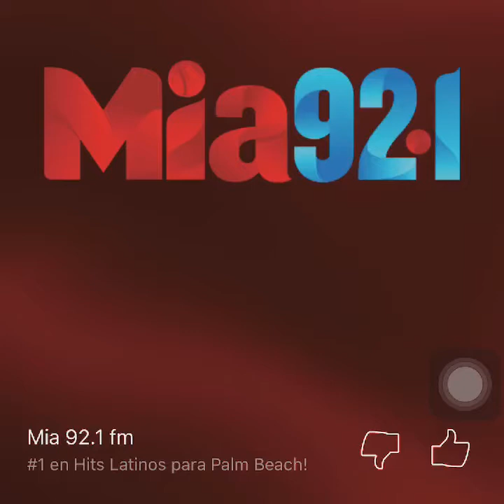54_A RADIO STATION IN SPANISH Enrique Santos en Mia92.1 PRANK PHONE CALLS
54
(UPLOADED ON) Tuesday December 18 2018